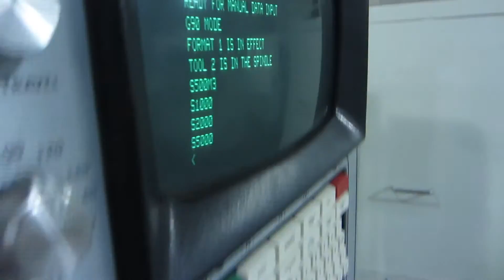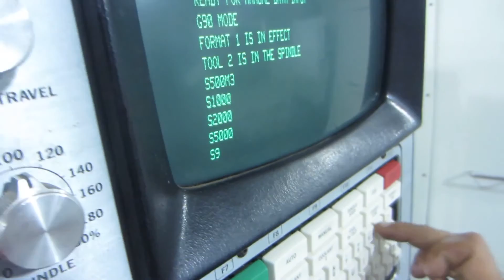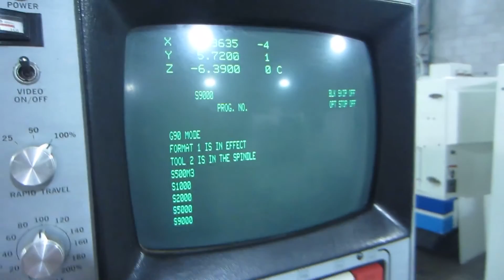2012 Fadal 4020HT